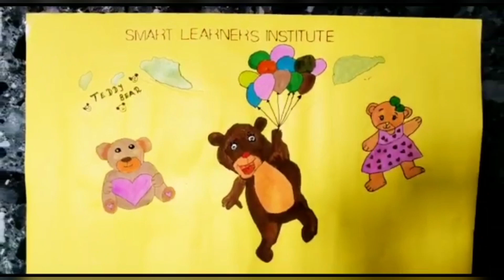Teddy Bear 🧸 Rhymes| Smart Learners Teacher Training Institute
It is an International Certified Montessori Teacher Training Institute.

Principal,
N.Sankari